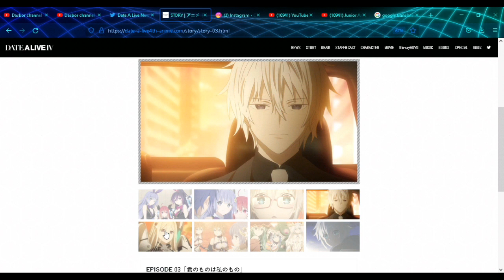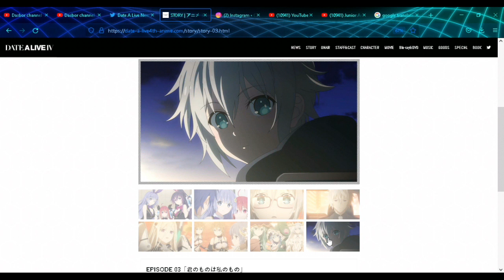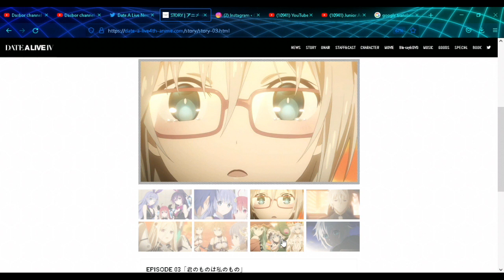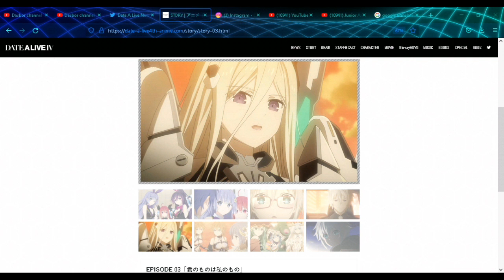Date A Live IV Episode 03 - Bstation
Nonton Date A Live Season 4 Episode 3 di Bstation

Tempat nonton Date A Live Season 4 Secara Legal